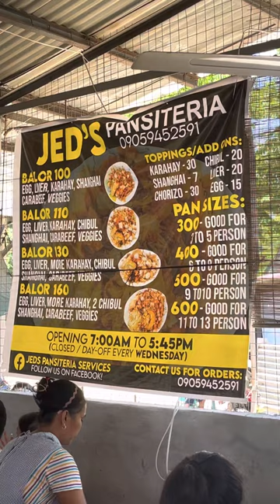Batil patung na mas marami pa ang toppings kaysa sa Pansit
Dinayo namin itong pinipilihan na Batil patung aa Tuguegarao dahil sa toppings nito at masarap na timpla ng pansit